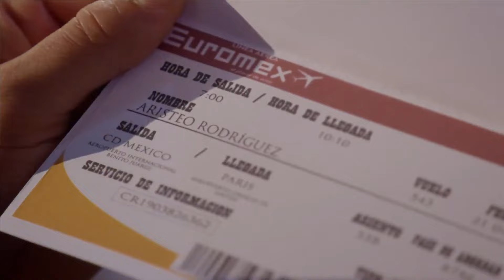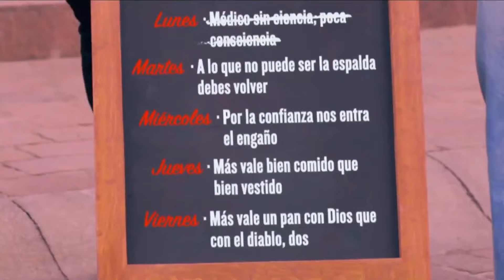La Rosa de Guadalupe Capítulo 2024 EL MUÑECO [PART 1] FULL HD